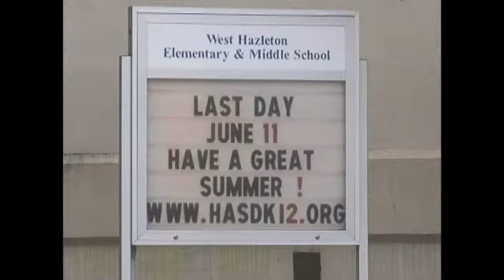LATE EDITION FOR JUNE 11